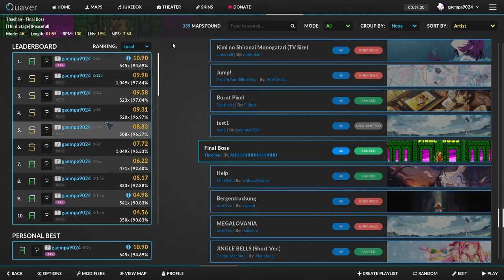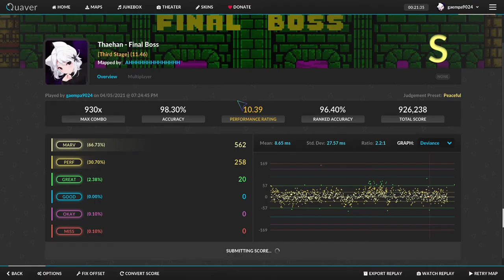Quaver - Final Boss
Thaehan - Final Boss

4k Third Stage 11.46 플래이 영상

맵 재작자: AHHHHHHHHHHHHHHHHHH

Quaver